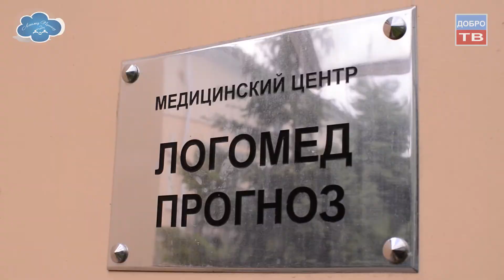Аутизм выход есть История Славы и Марины Герасевой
Слава - настоящий талант. Он играет на разных музыкальных интрументах, но больше всего любит свой домашний синтезатор, который ему подарила мама. И даже сам придумывает мелодии. В детском саду Славка наизусть рассказывает длинные-предлинные стихотворения. Встретив Славу сейчас, общительного талантливого мальчика, увлекающегося музыкой, сложно поверить, что еще несколько лет назад ребенок практически не разговаривал и ему было очень трудно взаимодействовать к окружающим миром. Мама Марина сама расскажет, какие испытания выпали на ее долю и через что ей пришлось пройти, чтобы помочь своему ребенку и наладить с ним контакт. Залогом успехов Славы стало обращение в медицинский центр "Логомед прогноз". Логопеды, психологи и множество других специалистов помогли мальчику сгладить многие поведенческие проблемы, развить речь и приспособиться к жизни в обществе.